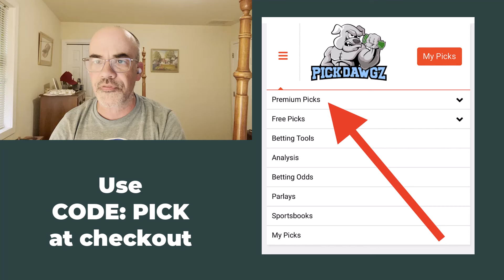Free MLB Betting Predictions Today 6/18/24 MLB Picks | Brian's Take it to the Bank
Expert handicapper Brian Bitler goes over some of the sharp betting picks for the MLB schedule for Tuesday June 18